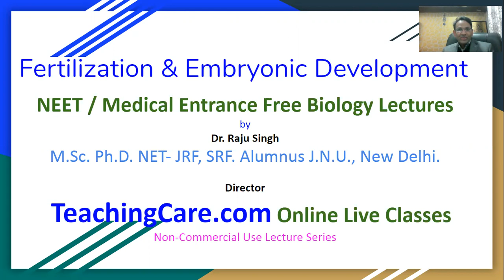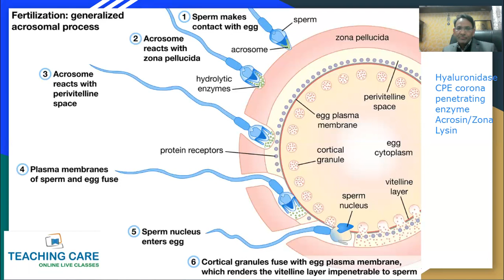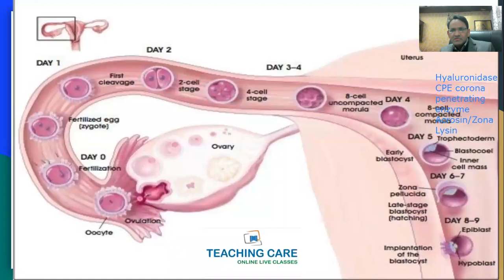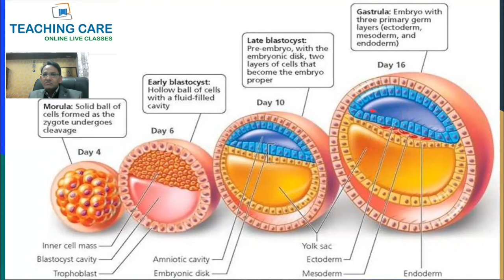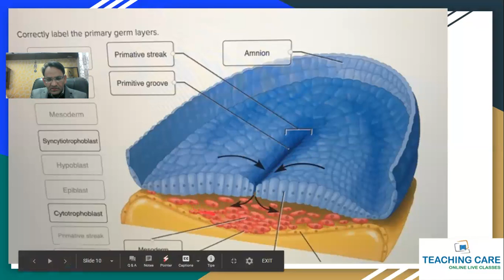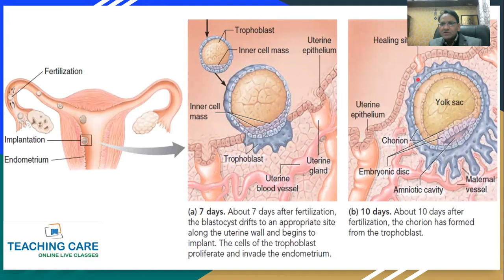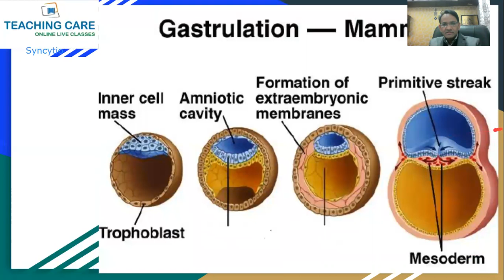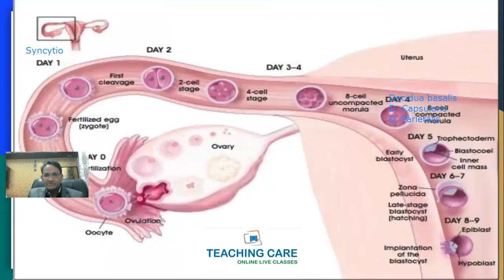Fertilization & Embryonic Development NEET Free Video Lecture by Dr. R. Singh Director Teaching Care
Fertilization & Embryonic Development NEET / Medical Entrance Free Video Lecture by Dr. R. Singh Director Online Live Classes. Class XII Chapter Human Reproduction.
Non-Commercial Use free NEET Lectures to benefit students who can't afford paid coaching classes or paid online classes.